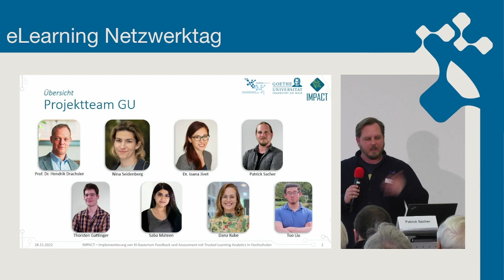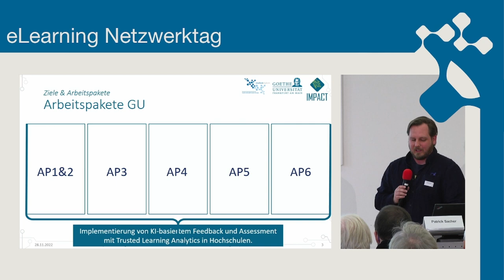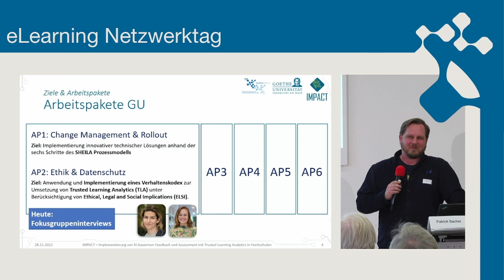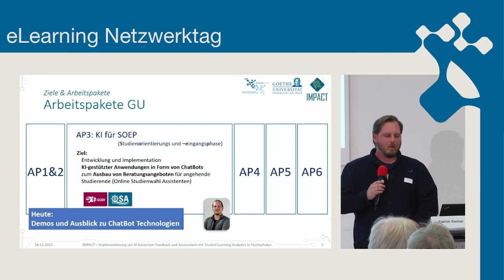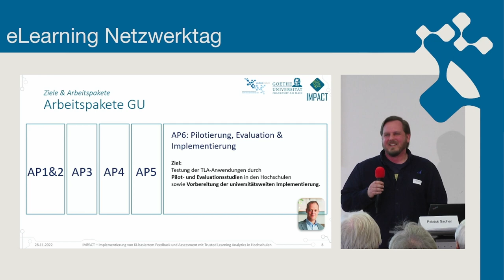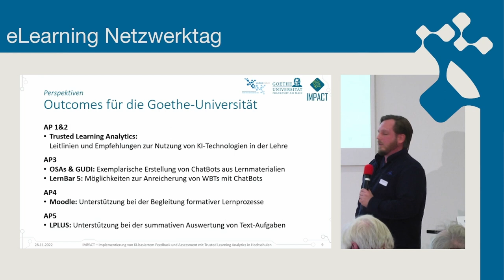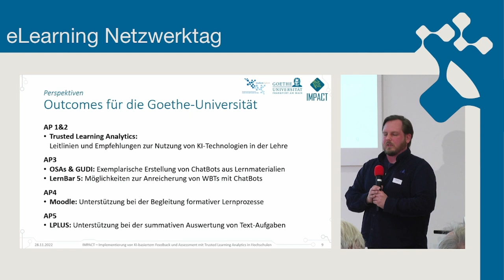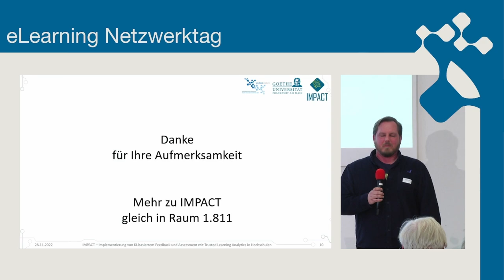Projektvorstellung: IMPACT | Netzwerktag 2022